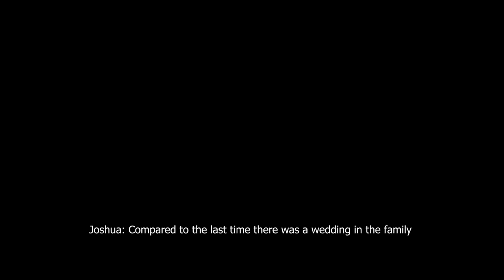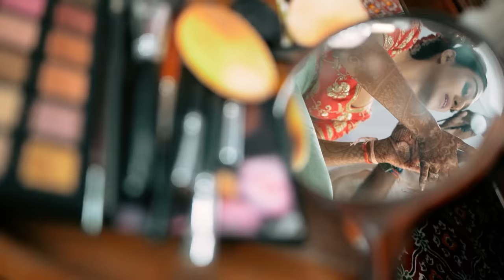Our Wedding Film | Mohena & Suyesh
May love and everything good prevail in the world.